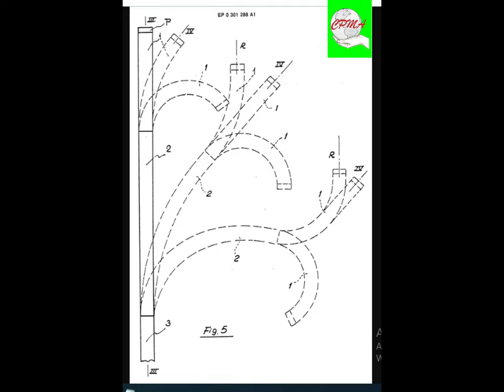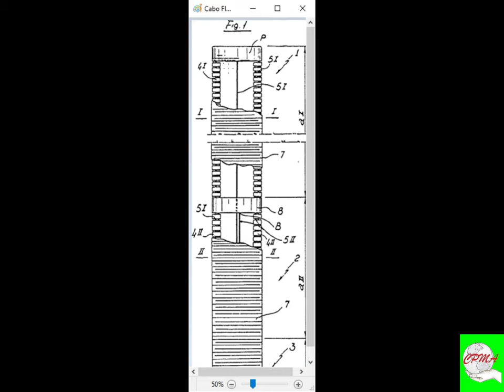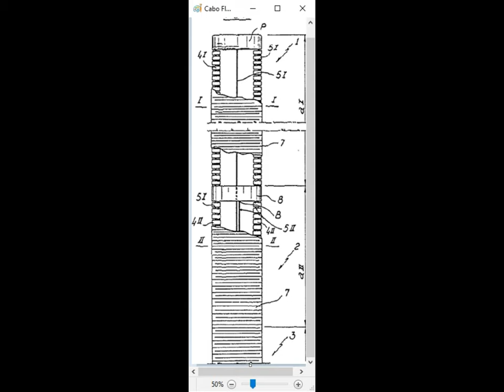Endoscópio Flexível - Mecânica interna - Aula 1 de 150 - cpma.comunidades.net